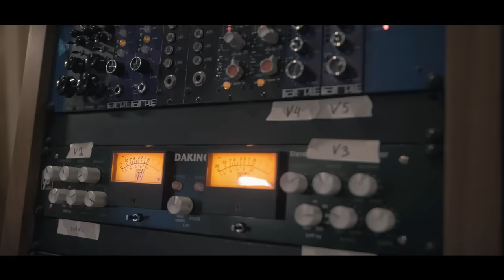Yung Bleu - Running Out Of Love (Official Music Video)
Yung Bleu Aka Bleu Vandross drops heartfelt track entitled Running Out of Love off of his upcoming album Bleu Vandross 3.

More Yung Bleu